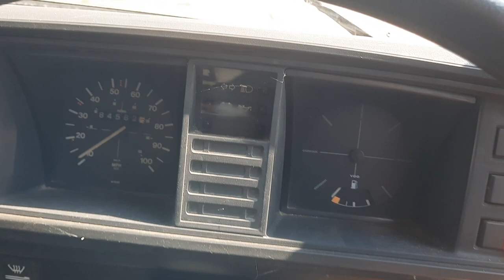1981 VW T25 Holdsworth Camper, very original inside. Guide £8,000-£10,000